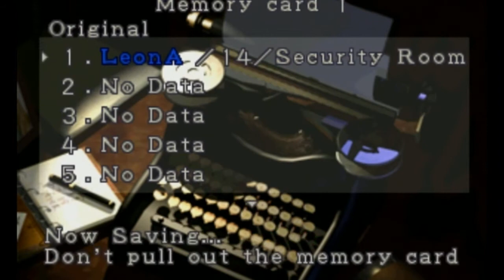Resident Evil 2 _ ep 11